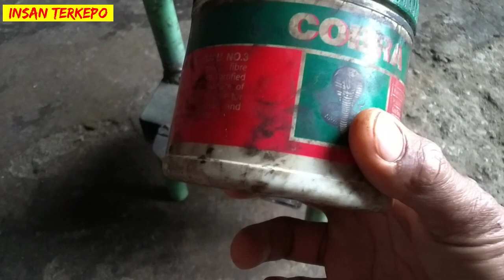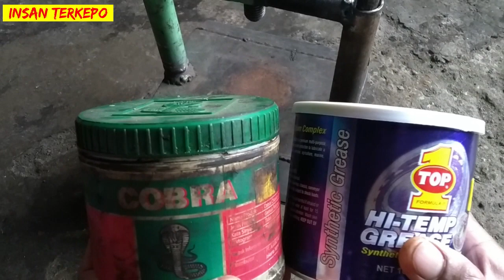STEMPLET atau GREASE Mana Yang PALING BAGUS ?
Penjelasan singkat mengenai stanplat atau grease (gemuk)